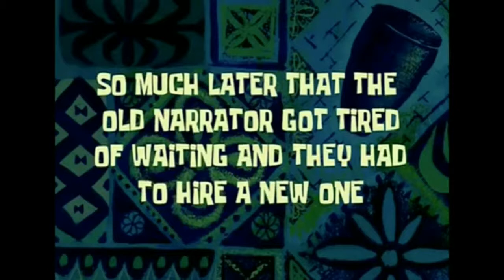PokeMMO w/PFN Part 8 | BIG BLUE BOW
We go into unnecessarily unwanted territory.